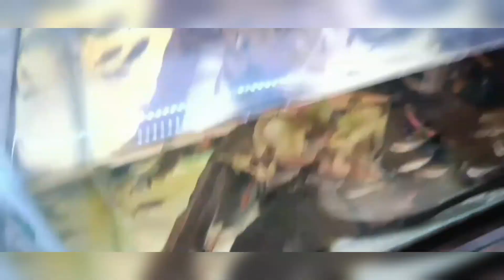SILIGORI FISH MARKET UPDATE KOLKATA. INDIA CHEAPEST SHOP. MOLLY FISH 🐬 FISH🐠 BIRDS🐥 ALL ANIMAL..🚩🚩🚩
aqurium fish shop india
9.9 india aquarium fish shop
aquarium fish shop online india
fish aquarium shop little india
small fishes for aquarium in india
aquarium fish price in india
a aquarium info
a aquarium
aquarium fish from india
buy aquarium fish in bulk
nc aquarium shop
nc aquarium store
nc aquarium gift shop online
nc aquarium fort fisher gift shop
nc aquarium fort fisher facebook
aquarium fish shop in delhi
ebay aquarium fish
exotic aquarium fish store
exotic aquarium fish for sale
freshwater aquarium fish from india
fish aquarium fish for sale
fish aquarium shoes
aquarium fish buy online in india
aquarium shop in india
fish aquarium shop in indirapuram
nj aquarium store
koi fish for sale in indiana